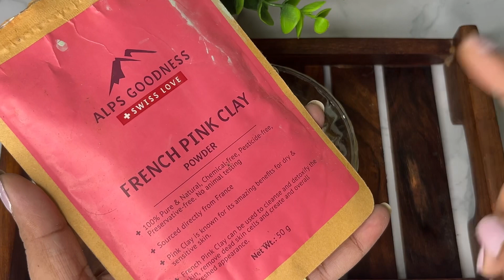🔥నిజంగా చెప్తే నమ్మరు లైవ్ లో చూడండి|ఎవరైనా అద్భుతం అనాల్సిందే|skin whitening home Remediesintelugu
🔥నిజంగా చెప్తే నమ్మరు లైవ్ లో చూడండి|ఎవరైనా సరే అద్భుతం అనాల్సిందే

skin whitening home remedies in telugu
skin whitening at home in telugu
skin whitening in telugu
skin brightening at home
skin glowing tips at home in telugu
skin glowing tips in telugu
glowing skin in telugu

Benefits

Rose petals: have several benefits for your skin and are used in a variety of skincare products
It helps to rejuvenate your skin, keep it hydrated, prevent acne and breakouts, protect against sun damage and more

Gram flour: has great tan removal properties The finely ground gram flour gently exfoliates the skin without causing any irritation
Moreover, it will help restore your skin's natural radiance while reducing tan
Gram flour works well for oily skin as it removes oil and unclogs pores

Pink Clay: Deeply detoxifying the skin and balancing sebum
pink clays masks help to purify the pores and prevent future breakouts from occurring
With anti-microbial and anti-inflammatory properties, pink clay can also help soothe the skin and resolve existing blemishes sooner

Cucumber: Keep Pimples and Acne Off your Face
Keeps the Skin Healthy and Toned
Helps Combat Signs of Premature Aging
A Great Source of Hydration
Combats Free Radicals